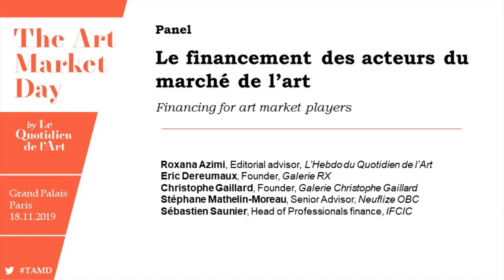The Art Market Day 2019 11/13 - Le financement des acteurs du marché de l’art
En regardant particulièrement le financement des marchands d’art, cette table ronde est l’occasion de passer en revue les modes de financement existant et la façon de les mobiliser. Des marchands et des financeurs nous partagent leur expérience.
Modératrice : Roxana Azimi
Intervenants : Eric Dereumaux, Fondateur, Galerie RX - Christophe Gaillard, Fondateur, Galerie Christophe Gaillard - Stéphane Mathelin-Moreau, Senior Advisor - Neuflize OBC - Sébastien Saunier, Directeur Crédit aux entreprises, IFCIC